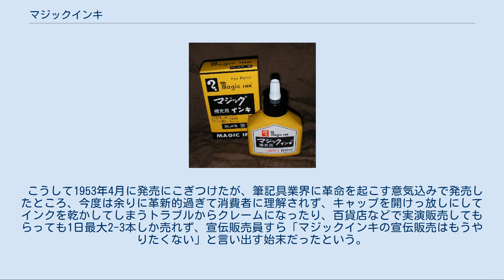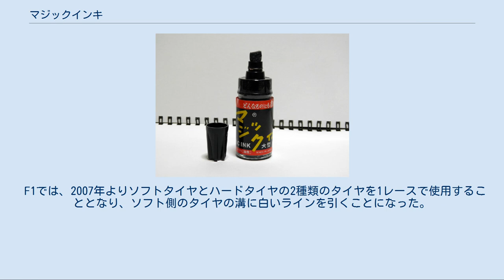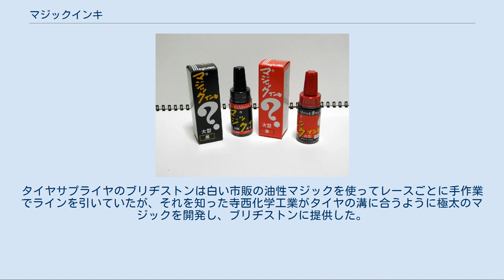マジックインキ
マジックインキ細書き用（赤色） マジックインキ。
黒色と赤色。
外箱と本体 マジックインキ黒色。
キャップを外した状態。
本体のラベルには「どんなものにも書ける魔法のインキ」とある マジックインキ補充液（黒） マジックインキは、日本を代表する油性マーカーのブランドのひとつである。
同製品は、第二次世界大戦後まもない時期に、油性マーカーの日本における嚆矢として、内田洋行の初代社長 内田憲民の発案・企画と寺西化学工業の研究・開発によって生まれた。
1953年発売。
発売直後は販売不振であったが、やがて国民的大ヒット商品として一世を風靡した。
「マジック」の名称は日本国内においてフェルトペンの総称となっており、今日においてもポピュラーな製品である。
 この筆記用具は、フェルト製の先端部に絶えずインクが毛細管現象によって供給されるため、書く角度による影響を受けにくい。
金属、耐油性プラスチックまたはガラス製の軸の中には綿に染み込ませたインクが入っており、ここから先端部にインクが供給される。
 特筆すべきはそのインクで、有機溶剤に溶かし込まれた染料・樹脂は、塗布後数秒から数分で乾燥・固化する。
インクが染み込む性質が極めて高い。
 また、使用されている有機溶剤には強い揮発性と有害性があるため、蓋を外したままにしておくとすぐに乾いて使えなくなってしまう他、締め切った部屋で大量に使う事は勧められない。
換気が必要である。
近年ではこれら危険な有機溶剤に代わって、安全性の高い溶剤を使用したり、速乾性に劣るものの水性の顔料を利用する製品も登場している。
 なお、寺西化学工業のマジックインキでは、発売開始以降一貫して「マジックインキ補充液」も販売されており、60ミリリットルの合成樹脂製ボトルに入れられ紙箱に入った小型の物から、18リットルの一斗缶に入った物まである。
補充液は一般のマジックインキを扱う商店では共に扱われないこともあるが、文具店などの一部に取り扱いが見られる。
同社では替えのペン先も販売しており、この補充インクと併せ使い捨てではないリユースで廃棄物削減・ゴミ問題の軽減に役立つ商品設計と位置付けている。
 マジックインキの着想は、もともと米・スピードドライ社の発売していた「フェルトペンのペン先を利用した新しい筆記具」に由来する。
同社の製品は、戦後混乱期の1951年に日本から飛び立ったアメリカ産業視察団に参加した内田洋行社長の内田憲民（当時）の目に留まり、日本に持ち帰られた。
視察団は日本の産業を振興すべく国内で米国から持ち帰った様々な工業製品の展示会を開いたが、この中で寺西化学工業の初代社長寺西長一がその筆記具に関心を抱いた。
しかし、持ち帰られた製品は輸送の途中でキャップも容器も壊れており、既にインクも乾燥してしまっていて、構造もインクの成分も不明で、結局寺西が得ることが出来たのは内田の「アメリカで流行している新しい速乾性の筆記具」という話と、どうやら毛細管現象を利用しているらしいという推測だけだった。
 この当時、日本では戦後の混乱がおさまっておらず、油性インキを含む合成樹脂製品を製造する企業もほとんど機能しておらず材料の調達は難航、加えて当時日本で一般的に流通していた顔料は水溶性のものが主流であったため、得られる素材で試行錯誤を繰り返したという。
しかし寺西は「これは必ず次代の主力筆記具に成長する」と確信、研究と共に製造施設の確保に進んだ。
当時は樹脂と反応させた特製油性インクの歩留まりは50%を下回るという状況だったという。
これを改善するため、染料を絞って天日に手作業で干すなどの創意工夫を続け、またペン先のフェルトはフェルト帽を作る帽子屋から調達するなどした。
当時は有機溶剤に耐える容器が限られたため、ガラスを利用するというアイデアもこの当時にさかのぼる。
 こうして1953年4月に発売にこぎつけたが、筆記具業界に革命を起こす意気込みで発売したところ、今度は余りに革新的過ぎて消費者に理解されず、キャップを開けっ放しにしてインクを乾かしてしまうトラブルからクレームになったり、百貨店などで実演販売してもらっても1日最大2-3本しか売れず、宣伝販売員すら「マジックインキの宣伝販売はもうやりたくない」と言い出す始末だったという。
 しかし発売から4年後の1957年、発売当初1本80円から既に2度の値下げで「すぐ書けてすぐ乾く」という性質が一般にも理解され始め利用者を増やし、漫画家の長崎抜天が即興で大きな漫画を一息に書き上げ、唖然とす...